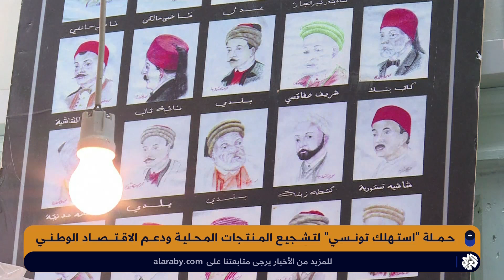حملة استهلك تونسي تعود إلى الواجهة.. هل تساهم في حل إشكاليات الاقتصاد وإنقاذ المنتجات المحلية؟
جدد نشطاء تونسيون دعوتهم لحملة "استهلك تونسي"، التي تعود إلى الواجهة مجددا تزامنا مع بداية فصل الصيف وعودة المغتربين التونسيين وتوافد السياح الأجانب على البلاد.